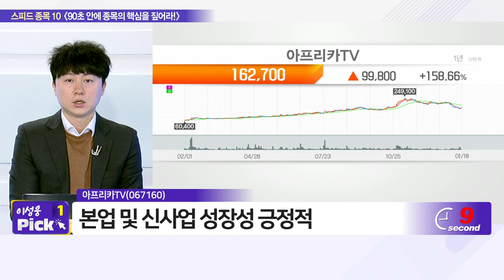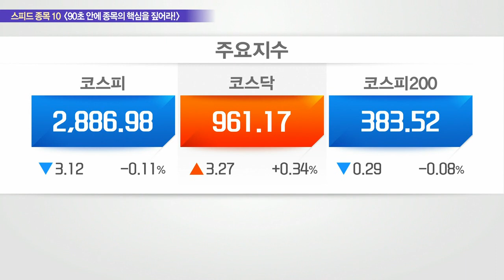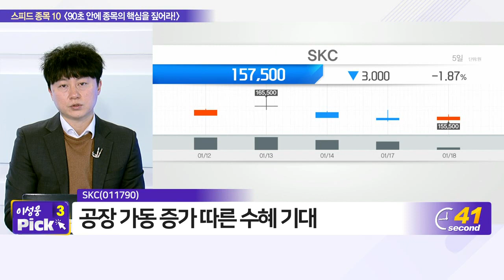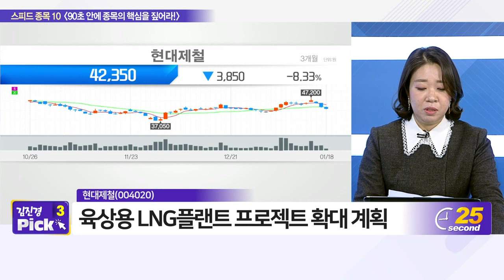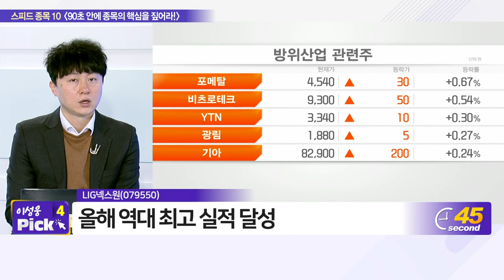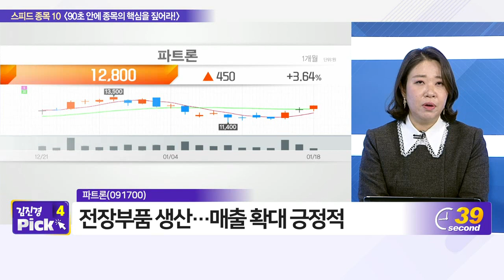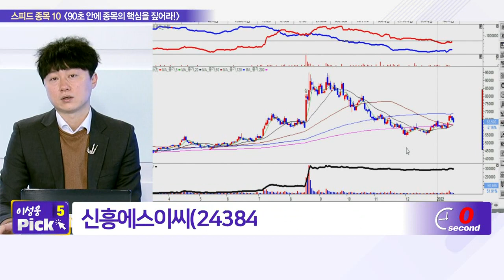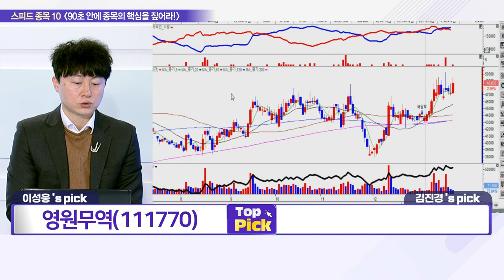아프리카TV, 포스코인터내셔널, 영원무역, 삼성전자, SKC, 현대제철, LIG넥스원, 파트론, 신흥에스이씨, 코리아써키트_스피드 종목 10 (20220118)